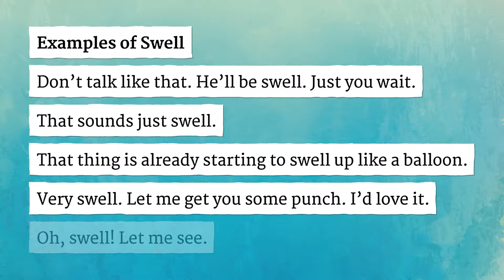SWELL pronunciation • How to pronounce SWELL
How to say Swell in British English and American English?